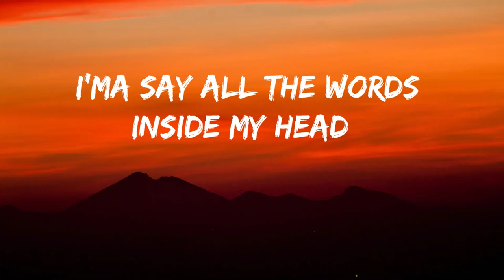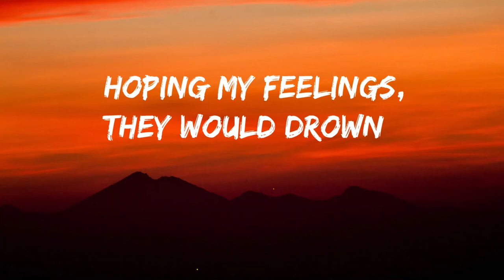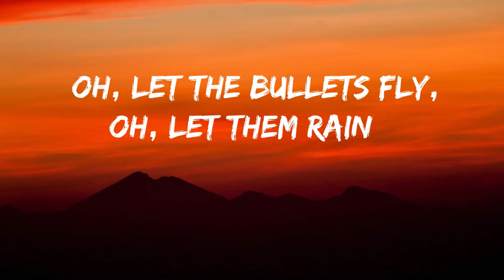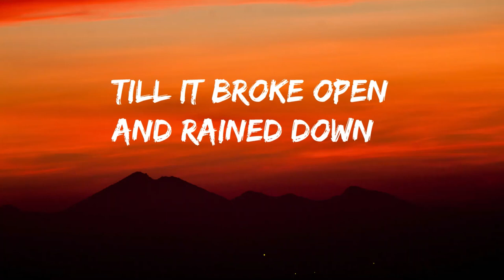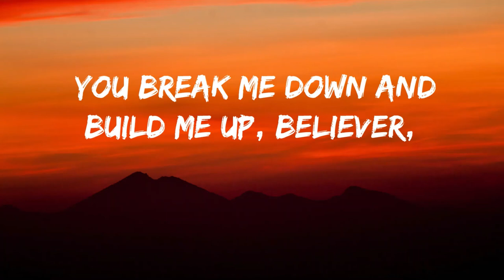Believer Imagine Dragons Lyrics (believer lyrics)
"Believer" is a song by American rock band Imagine Dragons. The song was released on February 1, 2017, through Interscope Records and Kidinakorner as the lead single from the band's third studio album, Evolve (2017).[3] It was written by Dan Reynolds, Wayne Sermon, Ben McKee, Daniel Platzman, Justin Tranter and its producers Mattman & Robin.

Genres: Pop rock, Arena rock